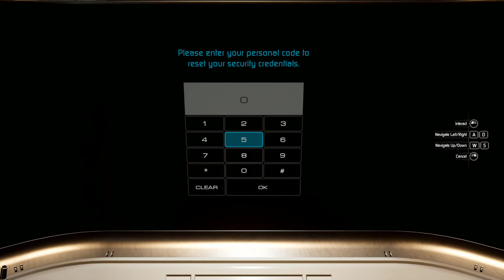Moons Of Madness Game Review